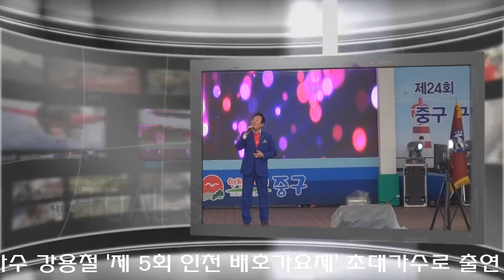* 누가 울어... 가수 강용철 / '제 5회 인천 배호가요제' 초대가수 /가요방송.. JSC-TV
**각종행사 기획 및 영상촬영,  노래녹음 / 가수 섭외, 출장밴드 등 (JSC기획 : 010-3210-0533)

1. 각종 행사 기획 및 진행
2. 칠순잔치(팔순잔치 등) 진행
3. 각종 행사 영상 및 사진촬영
4. 칠순잔치(팔순잔치 등) 영상 제작
5. 각종 행사 출장밴드
6. 각종 축가 가수 섭외
7. 기념 음반 녹음